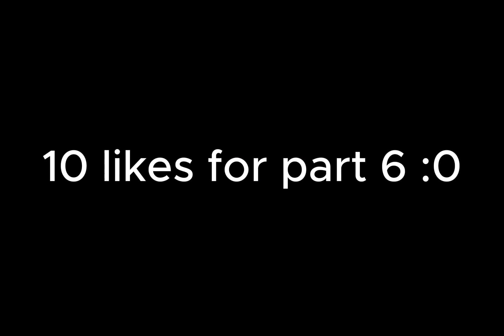the cat trip part 5...